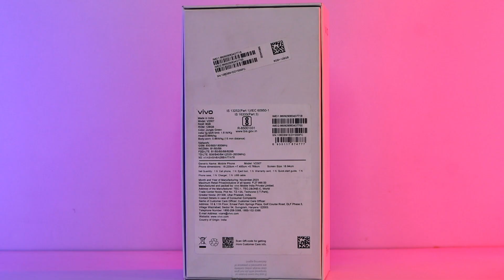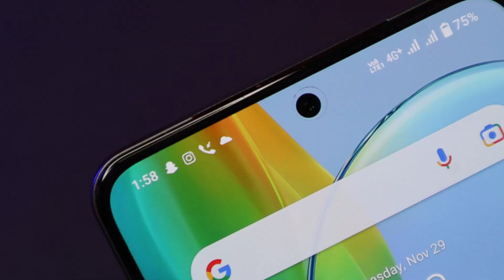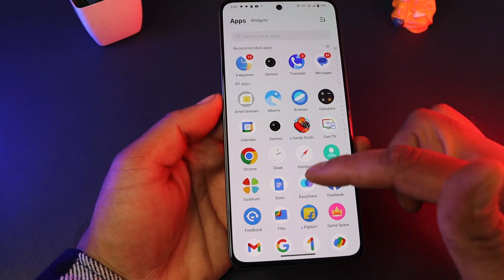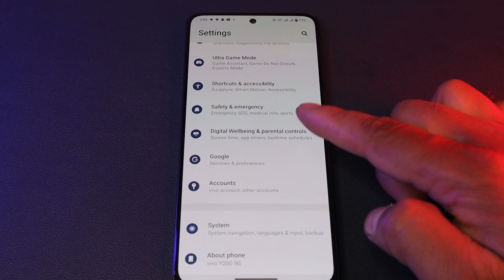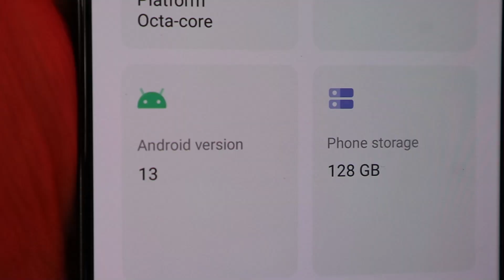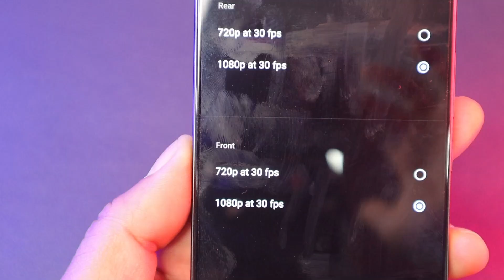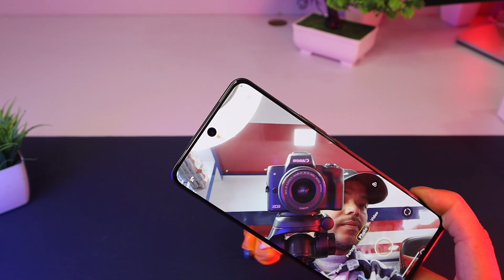vivo Y200 5G Latest Unboxing 🔥 Review || Camera || Video & Audio Quality Test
Today we are unboxing Vivo Y series Latest Smartphone